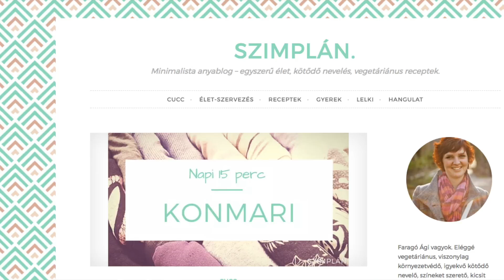Napi 15 perc KONMARI | Interjú Faragó Ágival | KonMari módszer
Miről szól a Napi 15 perc KonMari? Milyen eredményei vannak? Kinek lehet opció?

A mai videóban Faragó Ágival, a Szimplán. bloggerével beszélgetünk a 2017-es 10 hetes nyári Napi 15 perc KonMari kihívásról.

Ha tetszett, ne felejtsd el lájkolni a videót és feliratkozni a csatornára! Köszönöm, hogy csatlakozol hozzánk:)))

OTTHONSZERVEZÉS - REND - LETISZTULT ÉLET - ÉRTÉKEK

A Kívül Belül Boldogság csatorna azért jött létre, hogy segítsünk mindazoknak, akik úgy érzik, hogy szükségük van egy kis extra tudatosságra, nyitottak egy szándékkal teli és értékvezérelt életre, és vágynak arra, hogy ezt az életet egy letisztult, rendszerezett környezetben éljék. Mert ha rend van kívül, akkor rend van belül. Ez a boldogság.

Mi hogyan tudunk neked segíteni? Ami egyszerű, az nem mindig könnyű. Mi ott leszünk minden lépésben melletted, segítünk elérni céljaidat, és közösen valósítjuk meg ideális életedet.

Tanuld meg elengedni mindazt, ami nem ad hozzáadott értéket az életedhez, és legyél rendben kívül és belül.